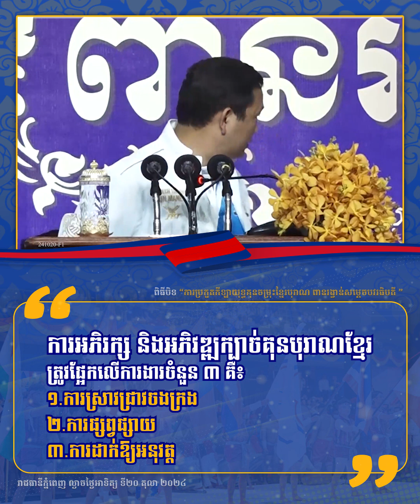ការអភិរក្ស និងអភិវឌ្ឍក្បាច់គុនបុរាណខ្មែរ ត្រូវផ្អែកលើការងារចំនួន ៣ គឺ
១. ការស្រាវជ្រាវចងក្រង
២. ការផ្សព្វផ្សាយ
៣. ការដាក់ឱ្យអនុវត្ត